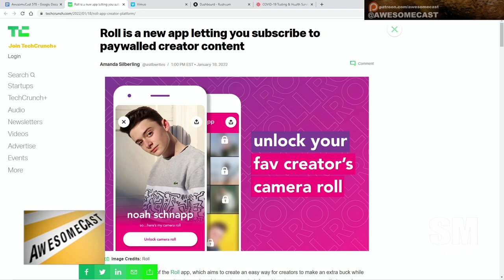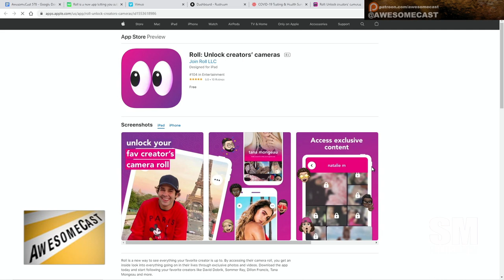Roll new app to put up paywall for casual content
Roll new app to put up paywall for casual content. “Our punch line is essentially that we give fans access to their favorite creators’ camera rolls.